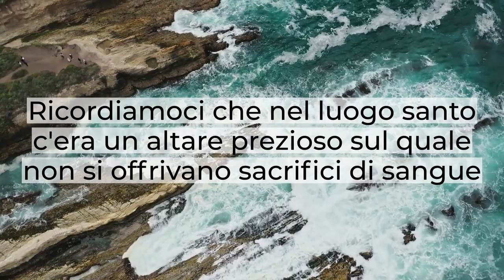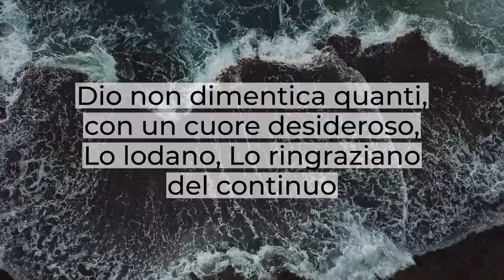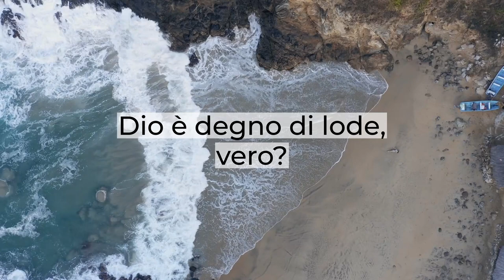"La lode" - Breve Riflessione - Spiridione Strano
Noi leggiamo che Dio abita in mezzo alla lode del Suo popolo.
Quando noi lodiamo il Signore, Dio è lì.
Se cerchi il Signore questa sera, se senti bisogno di incontrarLo, se c'è qualche circostanza nella tua vita nella quale tu riconosci che hai bisogno dell'intervento di Dio, nel bisogno nel quale ti trovi comincia a lodare il Signore comincia ad esprimere proprio attraverso la lode questo sentimento, questa gioia, questa gratitudine verso il Signore.
In realtà la lode è anche un'offerta che il credente porta davanti a Dio.
Ricordiamoci che nel luogo Santo c'era un altare prezioso sul quale non si offrivano sacrifici di sangue ma sul quale invece si offrivano dei profumi che rappresenta la lode, che rappresenta l'adorazione che il credente deve manifestare, esprimere davanti al Signore in virtù di quella lode, in virtù di quell'adorazione noi abbiamo accesso nella presenza di Dio.
In virtù del sangue dell'agnello possiamo accedere in questa presenza ed essere benedetti e ristorati dal Signore.
Dio non lascia quanti confidano e sperano il Lui, Dio non dimentica quanti, con un cuore desideroso, Lo lodano, Lo ringraziano del continuo.
Il salmista Davide dice: "Io lodo il Signore perché Egli risponde alla preghiera".
Penso anche noi possiamo unirci a questa lode, perché anche noi conosciamo un Dio che risponde alla preghiera.
Dio è degno di lode, vero?